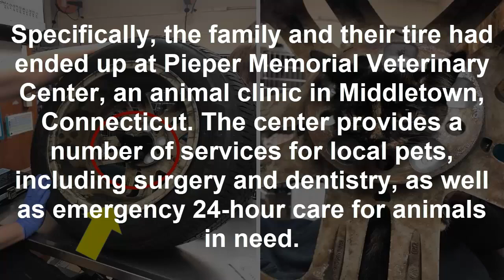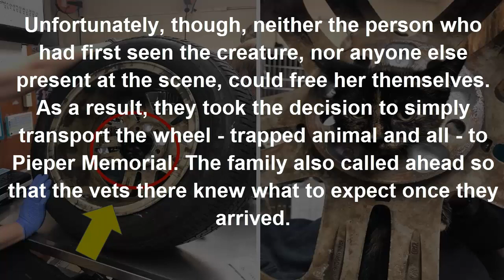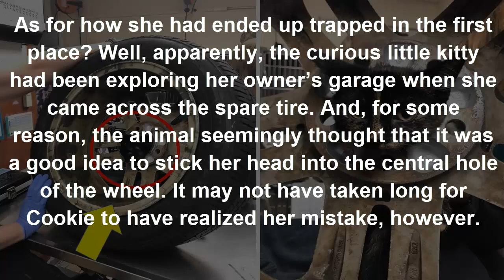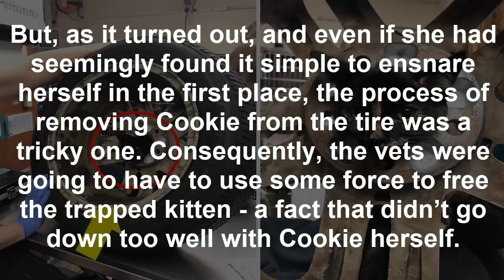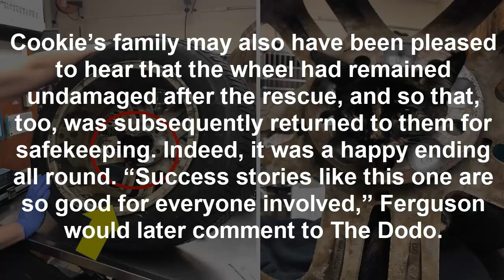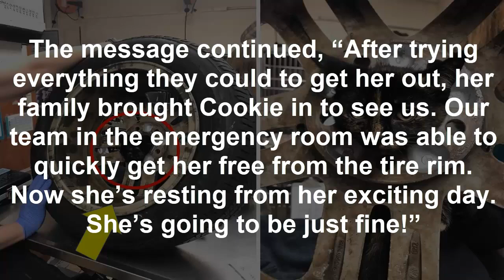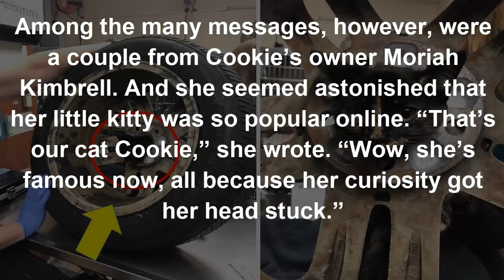After A Family Wheeled This Tire Into A Vet’s, Staff Saw The Helpless Creature Trapped Inside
It’s not every day that a tire is wheeled into a vet’s office. So, when one family did just that, they no doubt raised some eyebrows. However, after the veterinary employees had noticed what exactly was trapped inside the wheel, they realized that they had a rather grave situation on their hands.

Specifically, the family and their tire had ended up at Pieper Memorial Veterinary Center, an animal clinic in Middletown, Connecticut. The center provides a number of services for local pets, including surgery and dentistry, as well as emergency 24-hour care for animals in need.

12-Yr-Old Saves Entire Family From Burning House. Shocks Them All When She Runs Back Inside